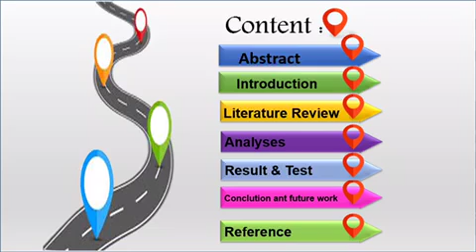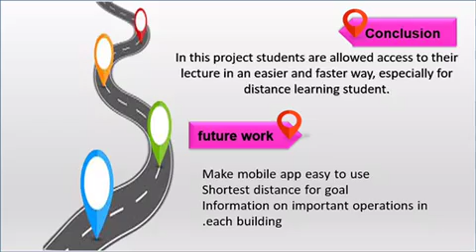P2- My Way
Determining the shortest path will be one of the major problems in the field of computer science. So many algorithms and methods are available to solve these problems but still not attain optimal solution.
our project focuses on finding the shortest roads between buildings at the University of Taiba on girl section . Our program will help new students reach anywhere within the university without asking others about directions. It also helps the  Associate students to access the library building easily. we use  prologto find the shortest path . Student can find the shortest path by a sequence of action . First, the student  determines their location. Then the program displays its two shortest tracks at least and finally the student chooses the best track.
Prepared by:
Bushra Fahad
Khadijah Uthman
Mona Yousef
Noor Mahammad
Sarah Alamri
Shaimaa Abdulraizq